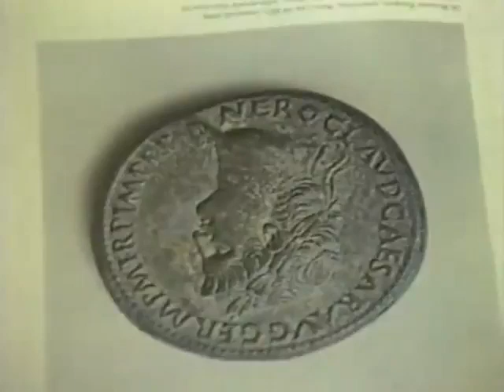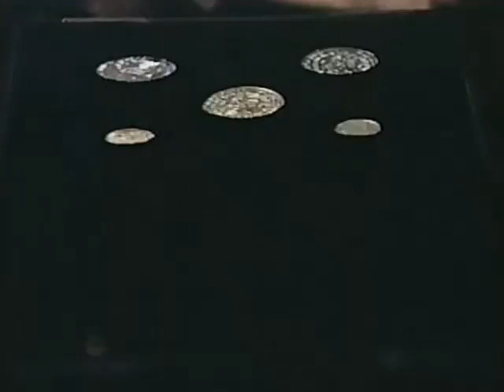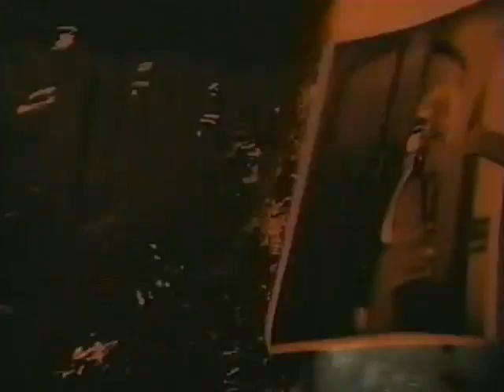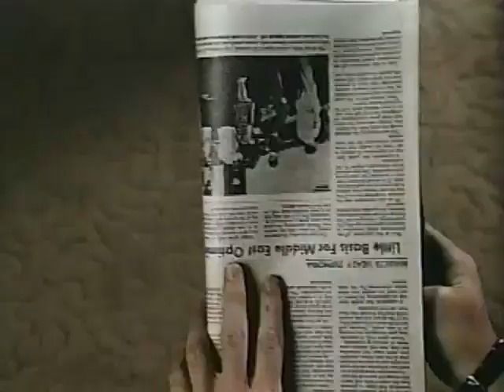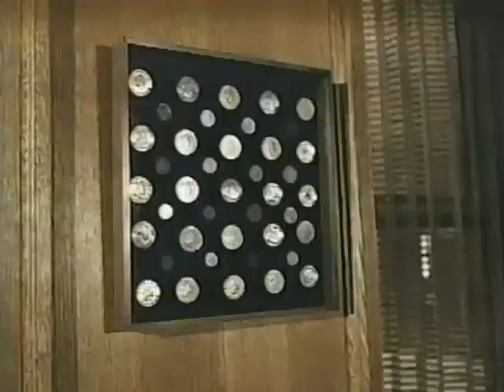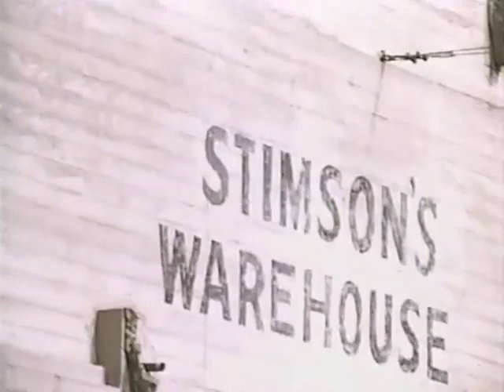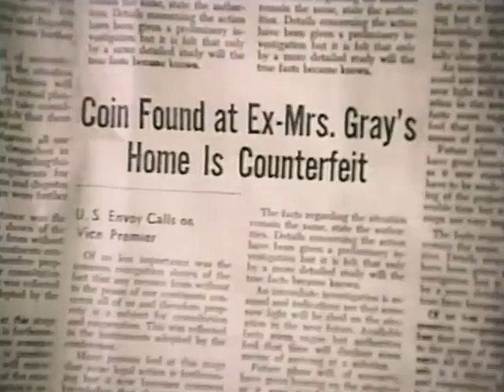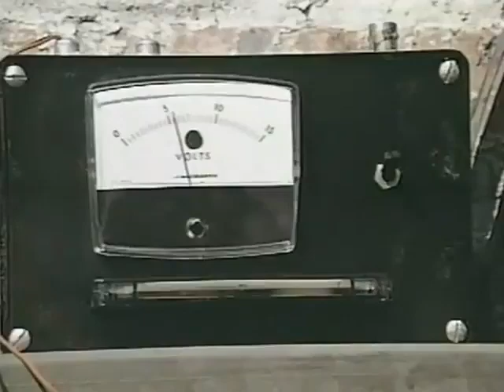Spiderman 02x05 Photo Finish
The Amazing Spider-Man is a short-lived American television series based on the Marvel Comics character Spider-Man. It is the first live-action television series featuring Spider-Man and was shown in the United States from September 14, 1977 to July 6, 1979. Though it was a considerable ratings success, the CBS series was cancelled after just 13 episodes, which included a pilot film airing in autumn of 1977. Despite its storylines being set in New York City (the character's hometown), the series was mostly filmed in Los Angeles.

During the mid-1970s, Marvel Comics publisher and Spider-Man's co-creator Stan Lee, sold CBS the rights to produce a prime time live-action Spider-Man series, to be made by producer Daniel R. Goodman. Actor Nicholas Hammond was cast in the lead role, though all of Spider-Man's stunts were performed by the series's stunt coordinator, Fred Waugh. Lee and Goodman fiercely clashed over the direction of the series during the initial production. Lee once said in an interview for Pizzazz magazine that he felt the series was "too juvenile".

The series began as a backdoor pilot: a 90-minute movie known simply as Spider-Man which was broadcast on CBS TV network in September 1977, which was theatrically released internationally. In it, Peter Parker (as an intrepid university student) gains super powers after being bitten by a radioactive spider. He uses those powers to get a job at the Daily Bugle, and to stop a con man who is covertly using mind control for personal gain.